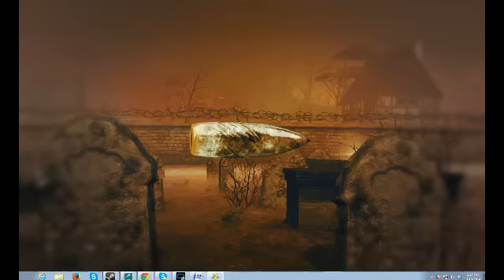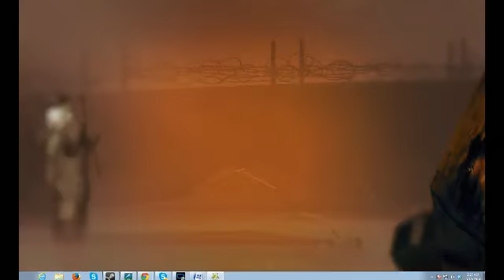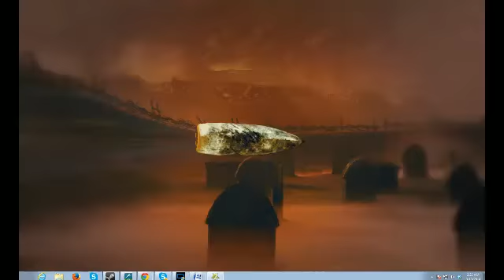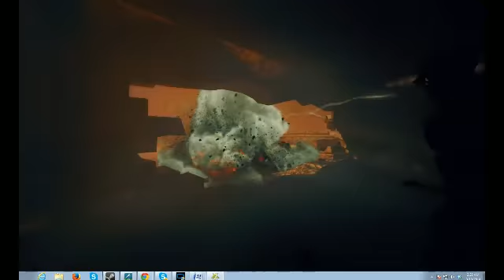Sniper Elite: Nazi Zombie Army 2 *Level 1-2* ~CoOp~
The cemetery is a pretty rad level.